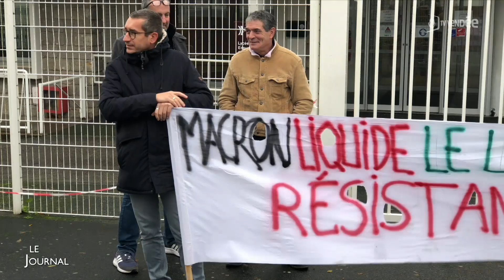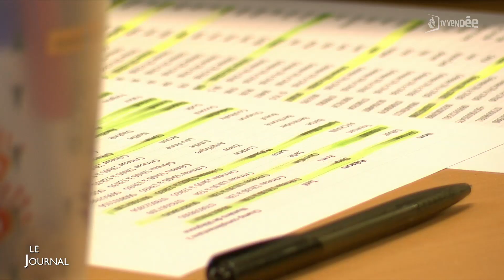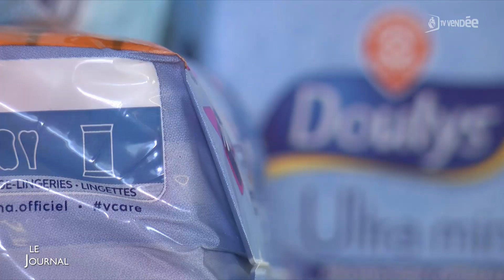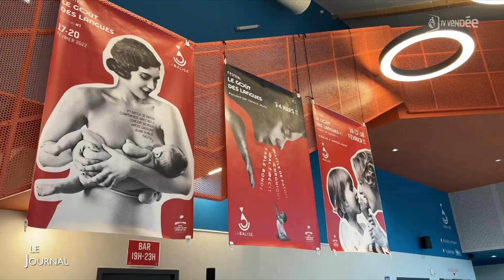Edition du 12 décembre 2023 - 18h00